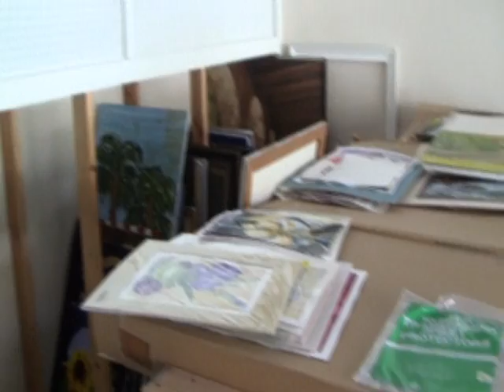Bloom Tube 100.wmv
Bloom Tube 100
For Sunday Service
March 27,2011